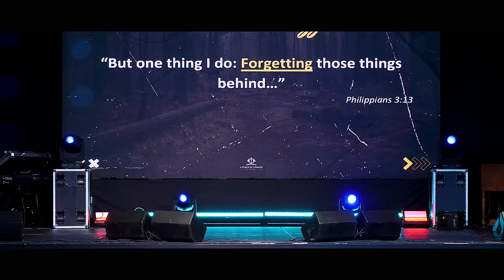NOTHING'S BEHIND YOU - Powerful Eric Thomas Motivational Speech 2024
NOTHING'S BEHIND YOU - Powerful Motivational Video - Eric Thomas Motivational Speech 2024